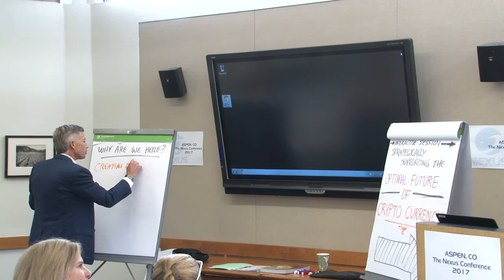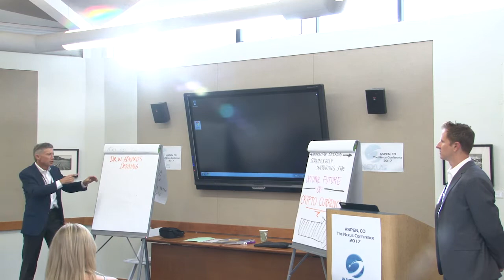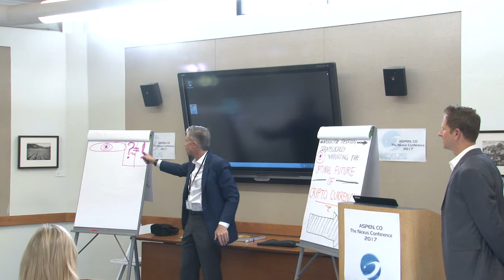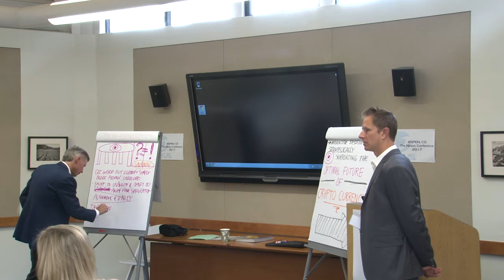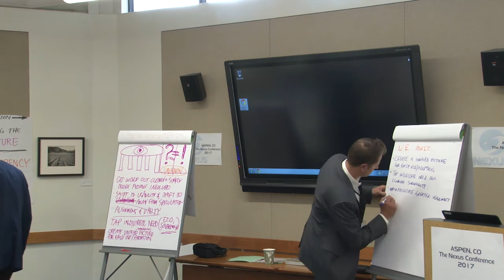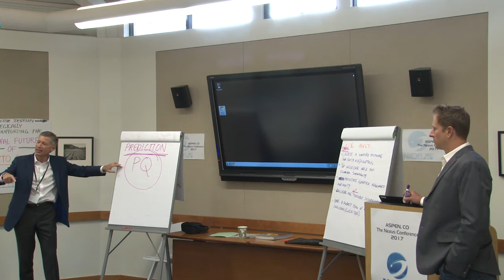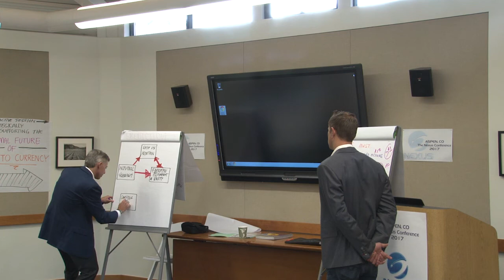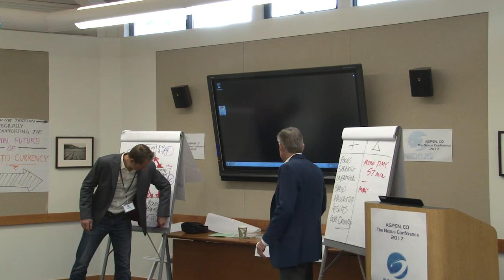Leadership Alliance - Matthew Cross & Samuel Sokol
Nexus Embassy Conference 2017 at the Aspen Meadows, home of the Aspen Institute.

Matthew Cross & Samual Sokol with Leadership Alliance